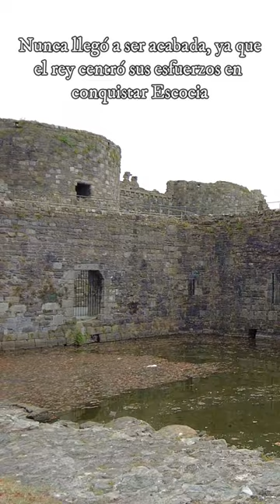¿Sabías qué? 🤔🤯 Castillo de Beaumaris, Gales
Descubre el Castillo de Beaumaris, en Gales, incluido como Patrimonio de la Humanidad por la Unesco.